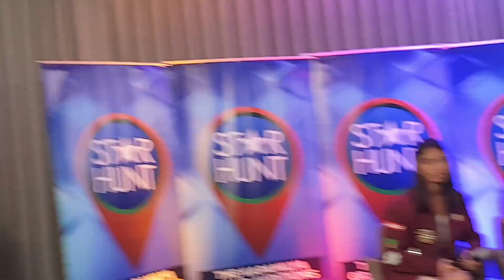PBB Otso Teens Big 4 Ashley at Tan Inaming Gusto Ang Isa't Isa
Kilalanin ang PBB Otso Big 4 Teens 2 sa kanilang kauna-unahang Media Conference paglabas ng Bahay ni Kuya